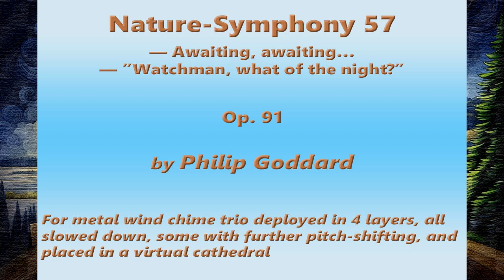Philip Goddard: Nature-Symphony 57 (Awaiting, awaiting… — "Watchman, what of the night?")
*_Nature-Symphony 57 (Awaiting, awaiting… — "Watchman, what of the night?")_*  — As the layers of this work came together I got the impression of one of those sleepless nights when one is awaiting some important outcome or event, and torments oneself by allowing one's mind to run riot with a succession of, to put it genteelly, not very helpful 'what if' scenarios relating to that! All largely pointless of course, because things are simply as they are, and whatever will happen will simply happen, regardless of what anyone believes or wants to happen.

So, the way to experience this work most enjoyably and constructively is the fun way! That is, to amusedly observe its whole mass of often rather eerie-sounding dramas and probably storms in teacups, and enjoy this whole Mother-Nature generated matrix of imaginary 'what-ifs' playing out their imaginary performances and all imagining they're in deadly earnest! — In any case there are piles of exquisitely exotic harmonic transitions and unlikely juxtapositions of sonorities to enjoy on their own terms as this beautifully convoluted worry-dream unfolds…

This work uses only one recording, of three metal chimes. An engrossing variety and complexity of sound is created through sensitive deployment of that recording in four layers.

Chimes used (same for all four layers):

1. Music of the Spheres Gypsy Chimes, Soprano (Eastern European Gypsy scale, higher)

2. Music of the Spheres Gypsy Chimes, Mezzo (Ditto, lower)

3. Woodstock Chimes of Mars (very high-pitched, and quite penetrating for such a small chime, tuned to a scale I haven't identified)

I made the original recording (which isn't online) on 10 December 2013, on steep rough ground just below Hunting Gate, highest point of the Hunter's Path, high up on north side of the Teign Gorge, Drewsteignton, Devon, UK.

For fuller details of this work, including specifics about the deployment and processing of the layers, please go to the Freesound page for it

*Images used*
Location photo is of another recording during the same session. The fantasy background images used are AI-generated ones from Bing Image Creator (for these two I specified that they be in style of Giorgio de Chirico), and they were outpainted to widen them to the requisite 16:9 aspect ratio. I also added an artist's canvas surface texture.